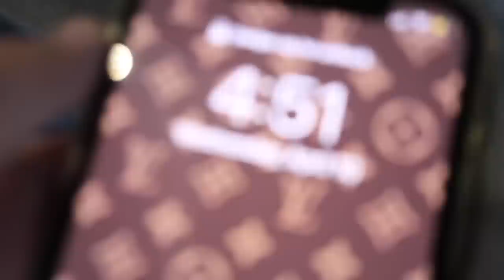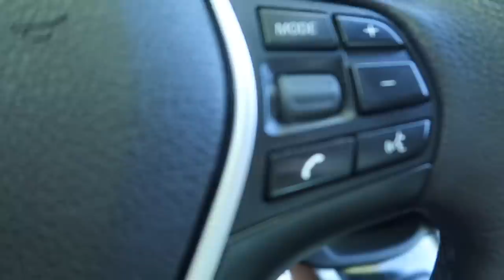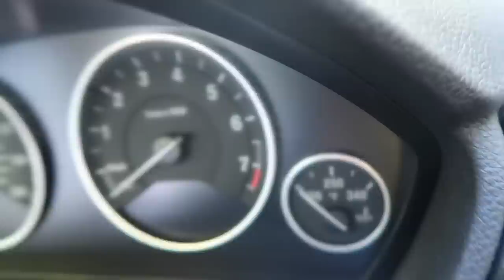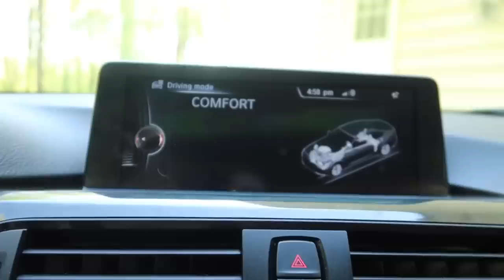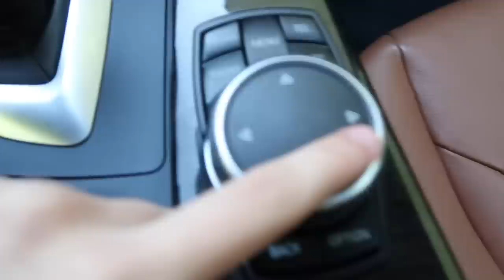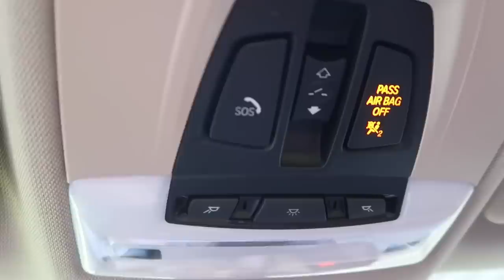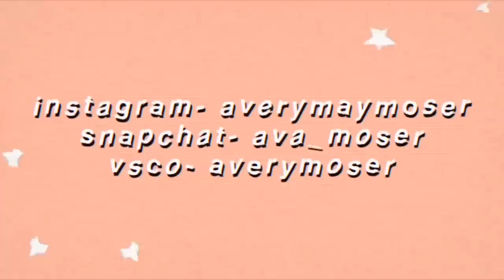buying my first car & tour (BMW)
this video was filmed over a month and you can literally watch my personality change and even my physical appearance changes a ton too what the heck

✰ social medias:
✰ vsco:averymaymoser

✰  sub count: 4284 holy crap